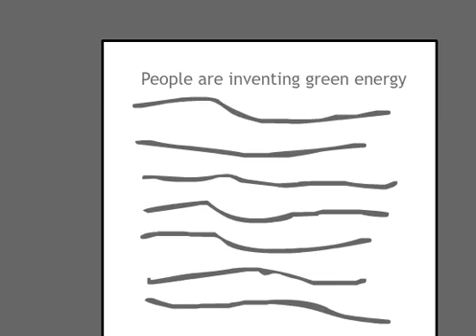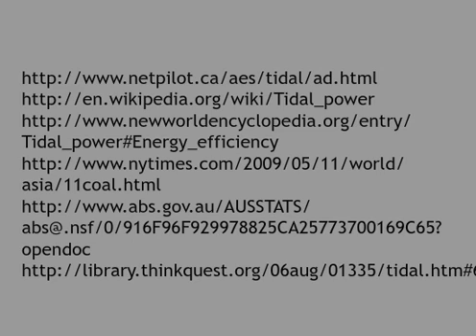Tidal power animation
this was a science project, it is an animation that has information on both types of tidal power and how they work, as well as having a deep and meaning full storyline